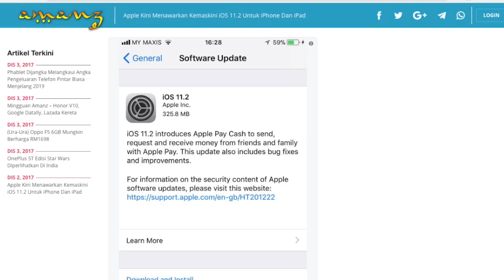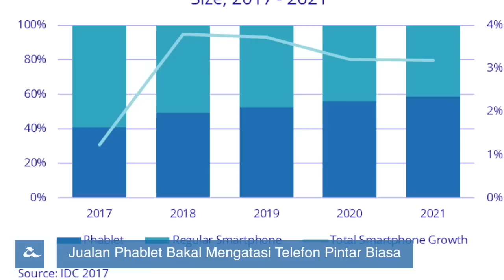Amanz24 - Promo Spotify Setahun, OnePlus 5T Star Wars, iOS 11.2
Bersempena dengan penghujung tahun ini, sejumlah promosi disediakan para penyedia perkhidmatan, dan salah satunya adalah Spotify. Kini, Spotify menawarkan pakej langganan tahunan, dimana mereka menawarkan pakej 12 bulan pada harga RM149 - menawarkan diskaun dua bulan untuknya.

Di India, pihak OnePlus telah memperlihtkan OnePlus 5T Edisi Star Wars yang mana hadir dengan rekaan kerangka berwarna putih dengan tulisan Star Wars. Info lanjut mengenai telefon pintar ini dijangka dikongsikan tidak lama lagi.

Membuat kejutan pada penghujung minggu adalah Apple apabila mengeluarkan kemaskini iOS 11.2 yang mengatasi beberapa pepijat yang telah dikenal-pasti - selain menyertakan sokongan pengecasan tanpa-wayar pantas untuk iPhone X dan iPhone 8.

Dan akhir sekali, IDC kini meramalkan yang mana jualan phablet mungkin mengatasi dan melangkaui jualan telefon pintar biasa menjelang 2019 - sekaligus memperlihatkan permintaan untuk peranti berskrin 5.5-inci ke atas ini semakin meningkat dari hari ke hari.